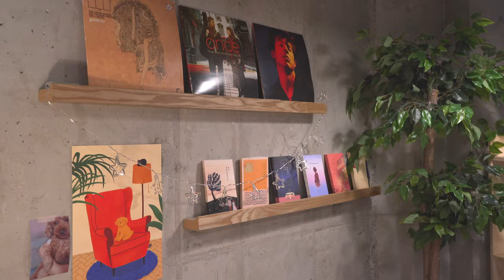송세아 작가 - 왜 울고 싶을때 자주 찾을까?| Piece [4K]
울지말라는 말이 위로가 아닌 세상이길 작가 송세아 인터뷰입니다
빈 물 잔에 물을 채우듯
누군가의 마음도 쉽게 채울 수 있다면 얼마나 좋을까요?
누군가의 마음을 빈틈없이 채워주는 일이
가능하긴 한 걸까요?

- 가끔 궁금해져 넌 어떻게 우는지 -

Piece 콘텐츠는 조각과 조각이 모여서 하나의 작품이 완성 되듯
그 조각의 일부분을 들여다보는 아티스트 콘텐츠 입니다.